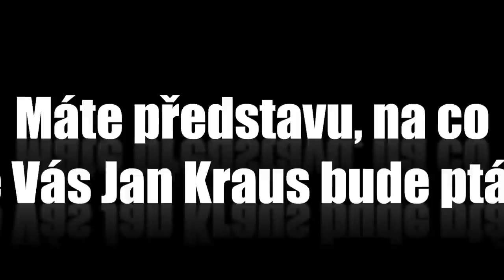Otázky - Zdeňka Pohlreichová - Show Jana Krause 27. 5. 2015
Hosté: Zpěvák, bubeník a skladatel David Koller, československá krasobruslařská legenda Jozef Sabovčík a podnikatelka Zdeňka Pohlreichová, manželka známého šéfkuchaře.

0:00 – Proč jste přijala pozvání do Show Jana Krause?
0:21 – Máte představu, na co se Vás Jan Kraus bude ptát?
0:32 – Měla byste nějakou otázku Vy na Jan Krause?
0:46 – Jak se cítíte? Těšíte se?